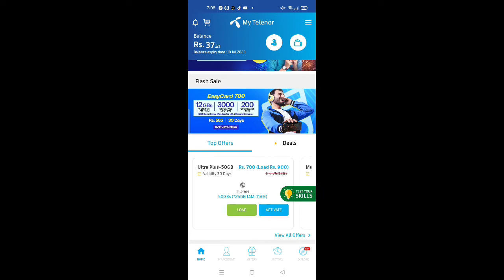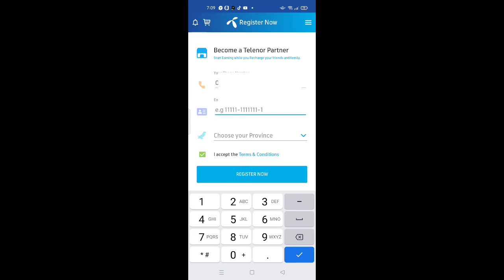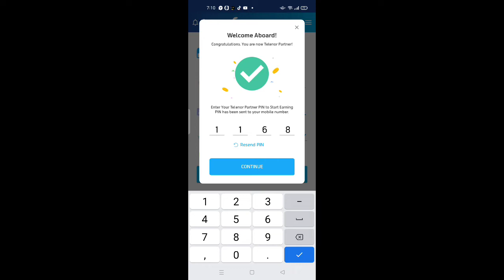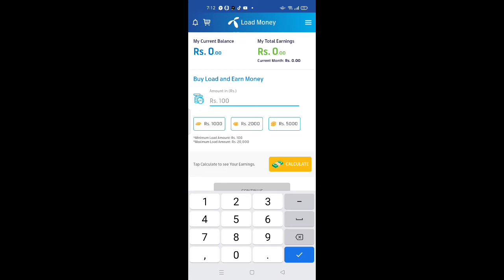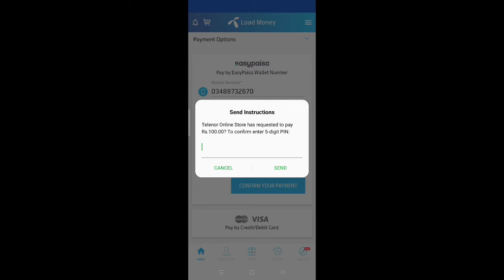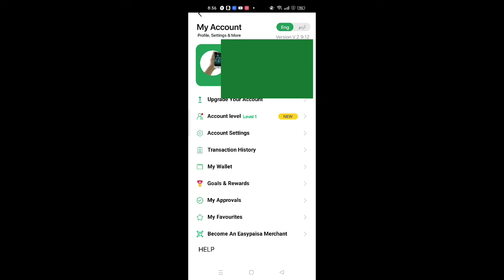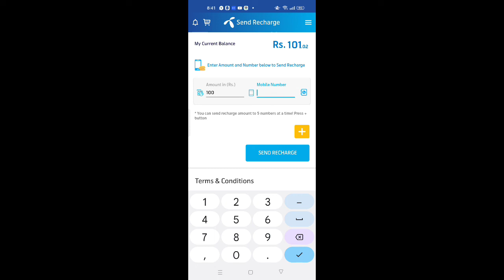How To Earn Money From My Telenor App | My Telenor App Se Paise Kaise Kamaye